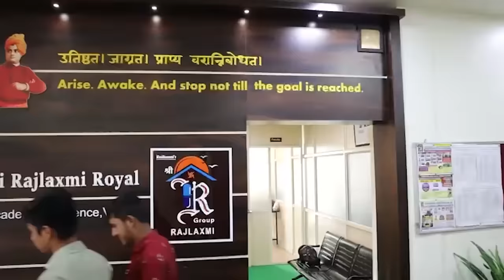देवस्थान जमीन घोटाळ्याबाबत जयंत पाटलांचे पडळकरांच्याकडे बोट।। वज्रधारी न्यूज ।।